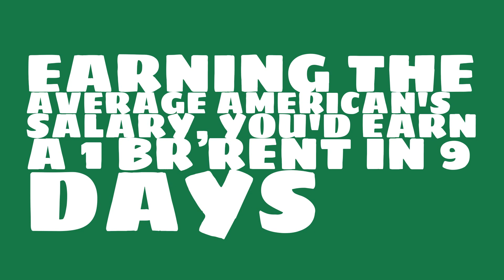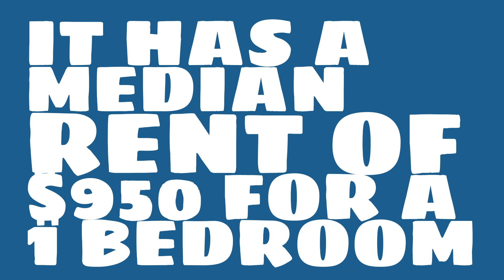What is the cost of living in Colorado Springs, CO?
Watch this video to learn about the 2017 median rent in Colorado Springs, CO.